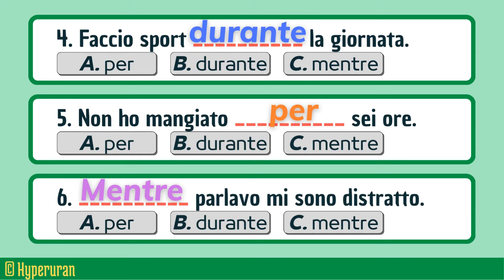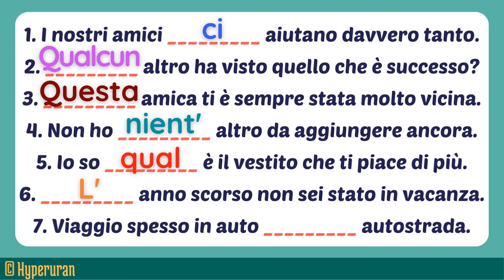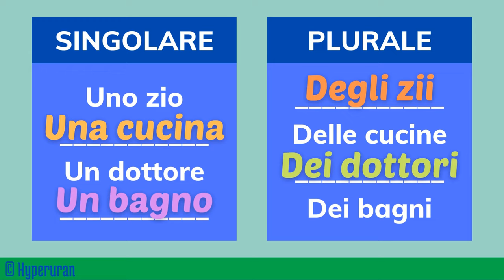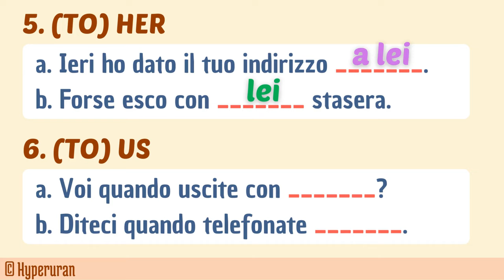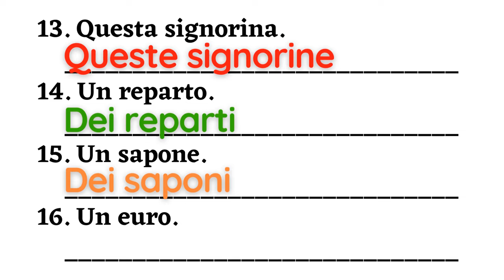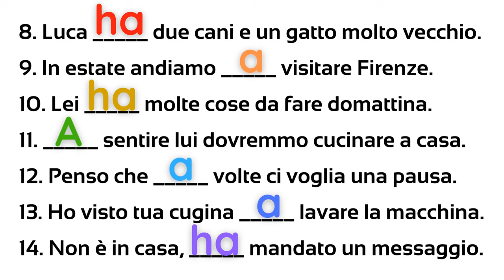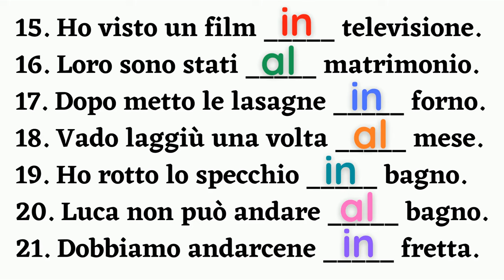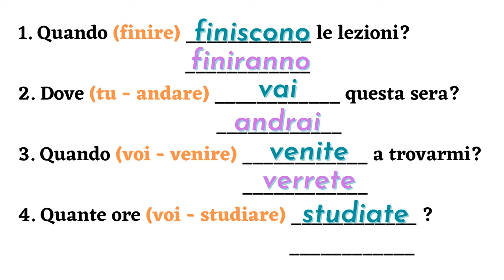Italian how to study for an exam | Guided grammar tutorial | Examples | Learn italian free lessons